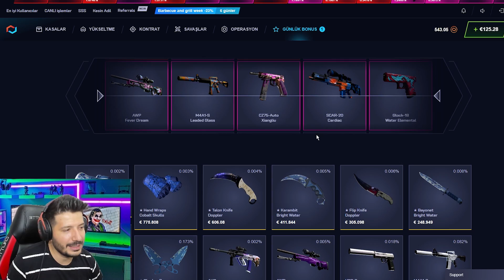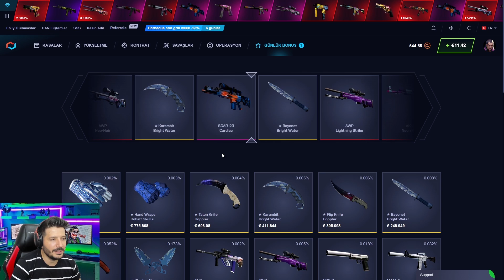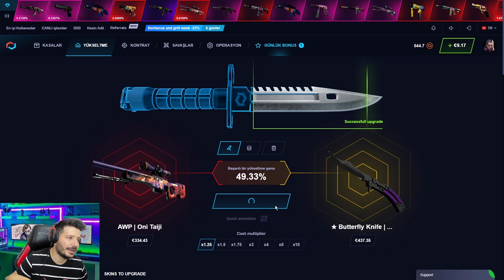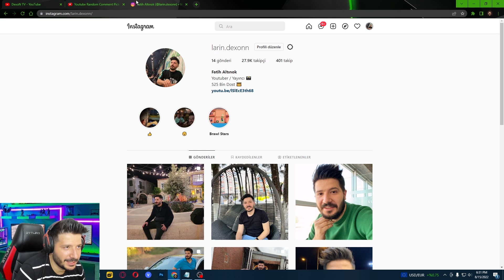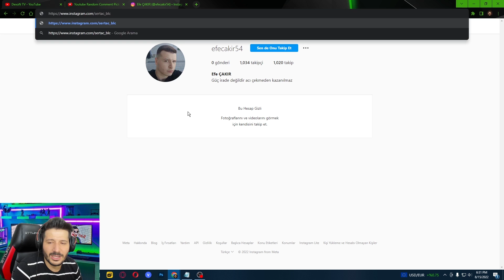YENİ KELEBEK BIÇAK ALDIM csgonet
👑Her 100 Liralık bakiye yüklemende ' YKS ' kodunu kullandığın için 150 lira olarak siteye yansıyacaktır. topskin